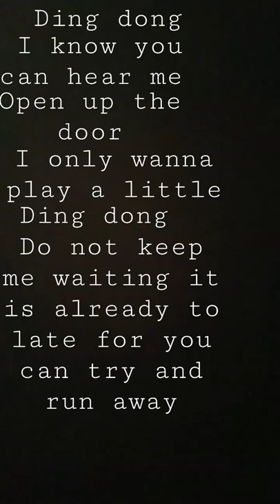hide and seek lyrics